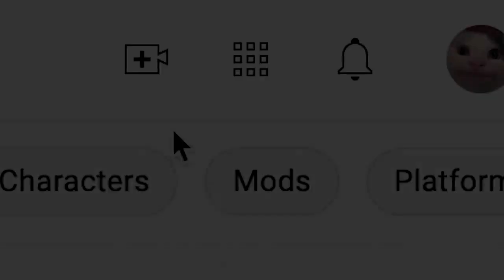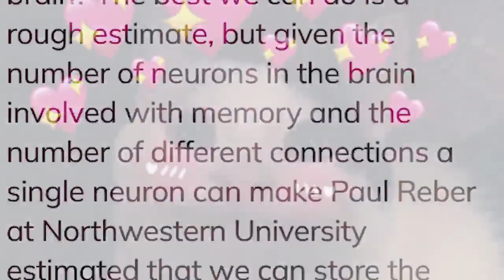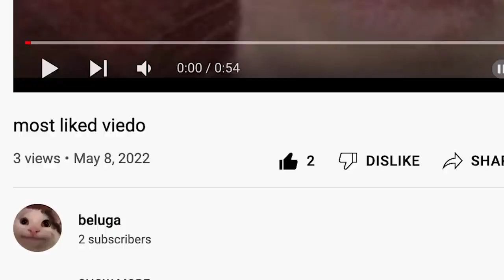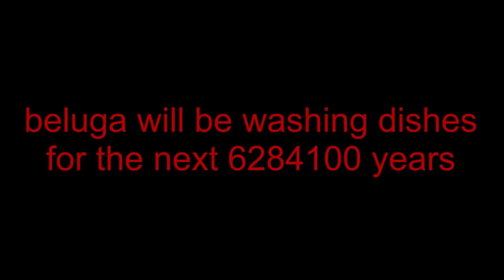The YouTube video that has garnered the most likes from users.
Hello and welcome to SMS! Today we're bringing you an exciting video that has been a fan favorite for years. This video has received the most likes from users on YouTube and has been a sensation since it was first uploaded. Without further ado, let's dive into the video and see what all the fuss is about!

This video features beluga, a sizable white sturgeon found in the Black Sea, Caspian Sea, and their tributaries (Huso huso synonym Acipenser huso). It's an animal that has captured the hearts of viewers all around the world, there's so much to love about this video.

We hope you enjoy watching this video as much as it has been enjoyed by others.